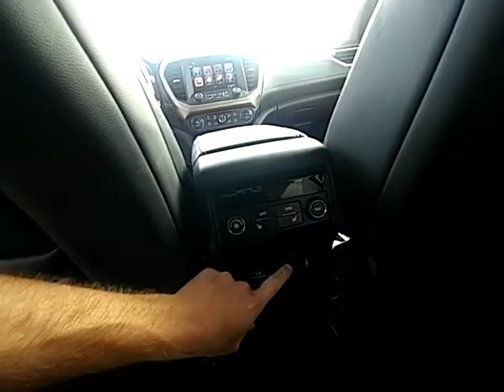2017 GMC Acadia Wallingford, Meriden, Southington, Hamden, Middletown, CT 308497F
Crimson Red Tintcoat 2017 GMC Acadia available in Wallingford, Connecticut at Wallingford Buick GMC. Servicing the Meriden, Southington, Hamden, Middletown, CT area.

1122 Old North Colony Rd

Certified. Crimson Red Tintcoat 2017 GMC Acadia Denali AWD 6-Speed Automatic 3.6L V6 SIDI DOHC VVT Acadia Denali, AWD, jet black Leather.brbrRecent Arrival!brbrGMC Certified Pre-Owned Details:brbr  * 24 months/24,000 miles (whichever comes first) CPO Scheduled Maintenance Plan and 3 days/150 miles (whichever comes first) Vehicle Exchange Programbr  * 172 Point Inspectionbr  * Powertrain Limited Warranty: 72 Month/100,000 Mile (whichever comes first) from original in-service datebr  * Limited Warranty: 12 Month/12,000 Mile (whichever comes first) from certified purchase datebr  * Warranty Deductible: $0br  * Roadside Assistancebr  * Vehicle Historybr  * Transferable WarrantybrbrAwards:br  * 2017 IIHS Top Safety Pick with optional front crash prevention   * 2017 KBB.com Brand Image AwardsbrbrbrReviews:br  * Cabin remains quiet and comfortable on long road trips; plenty of engine and interior configurations to fit a variety of uses; attractive exterior and interior styling. Source: Edmunds